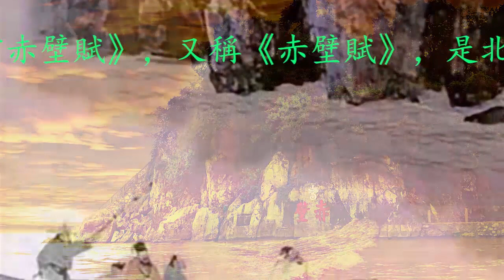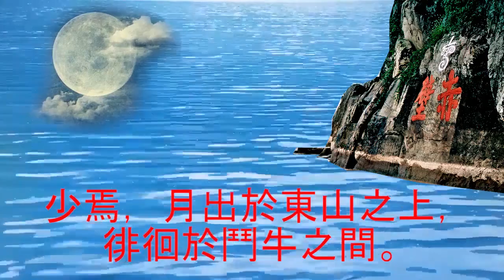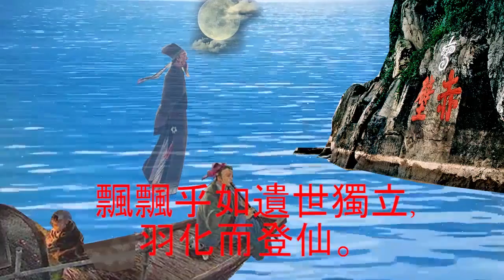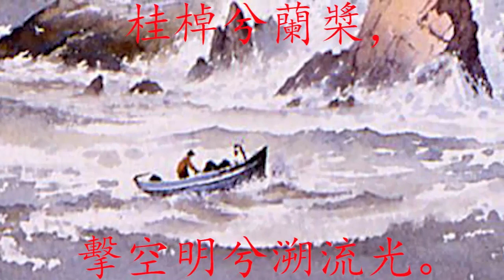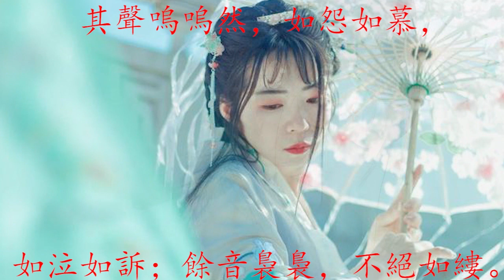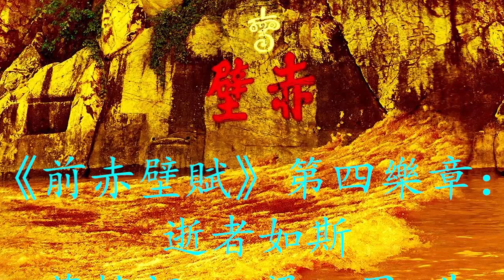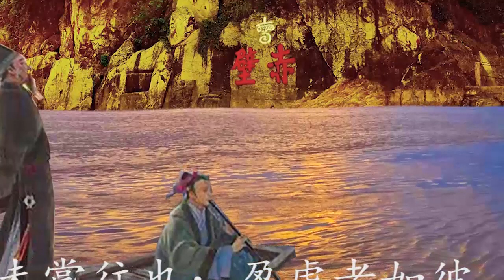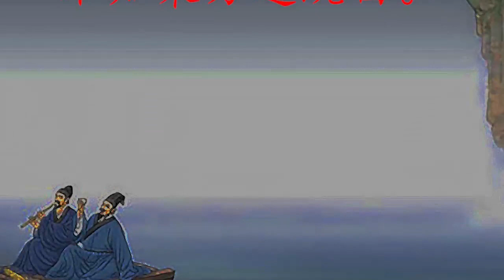大合唱《前赤壁賦》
歌詞來自於北宋蘇軾的前赤壁賦
梁二黑曲

大合唱包括四個樂章
1-清風徐來
2-桂棹兮蘭槳
3-西望夏口
4-逝者如斯